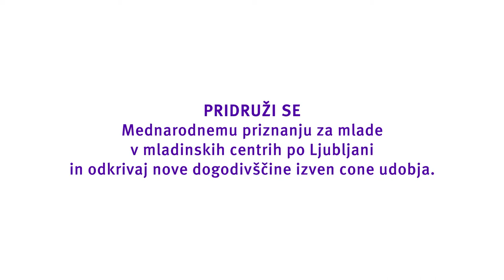MEPI v Mladinskih centrih